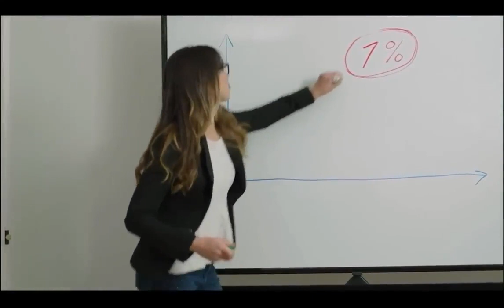A Subscription for Love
A subscription for love may be my favorite twitch subscription ad so far from Critical Roll
clip from Critical Roll